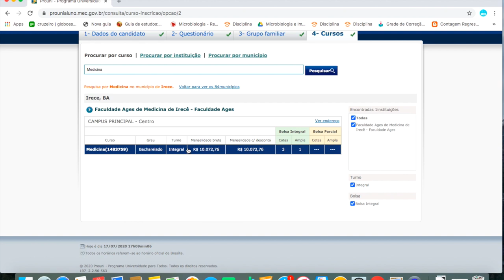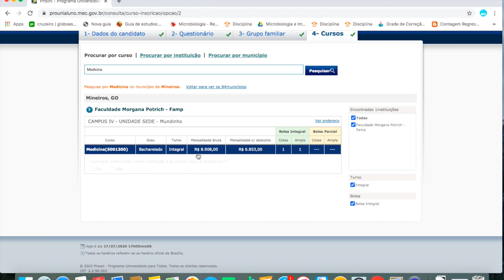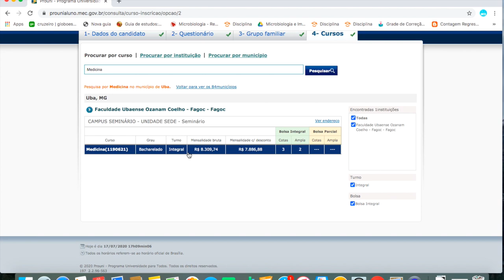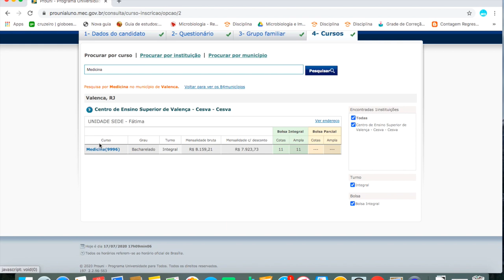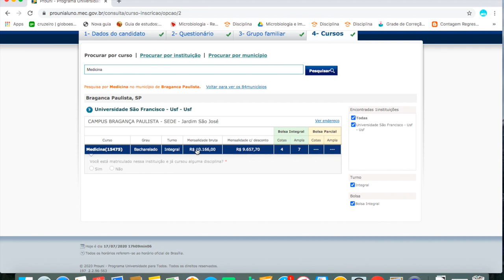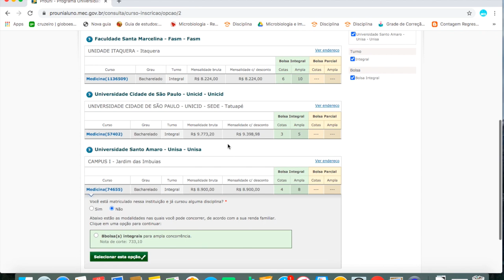Notas de corte PROUNI MEDICINA 2020.2